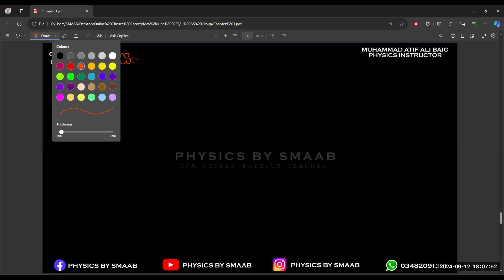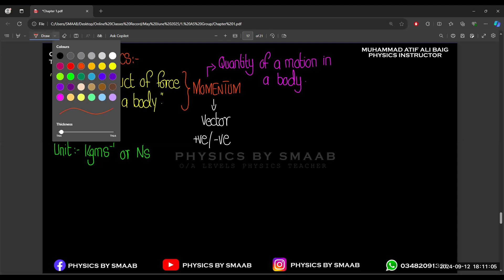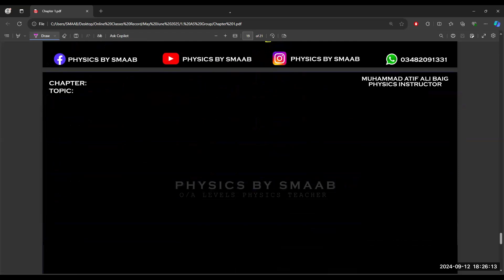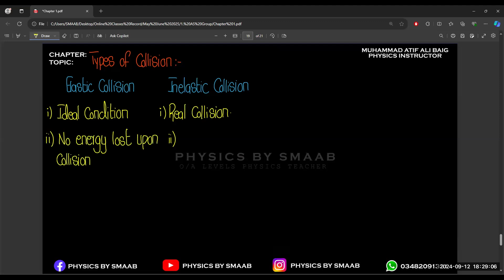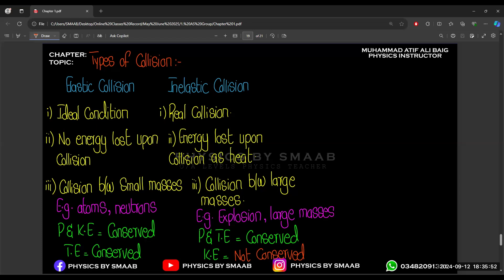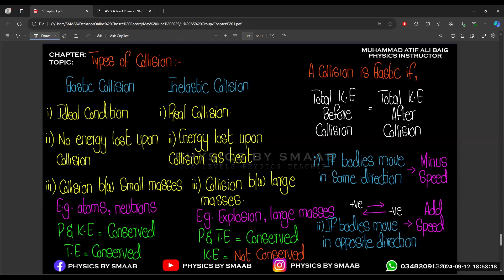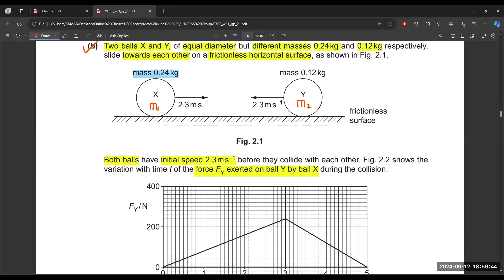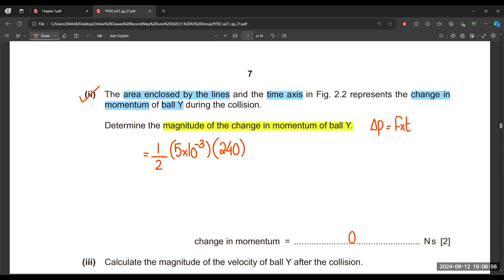Momentum AS Lec 1